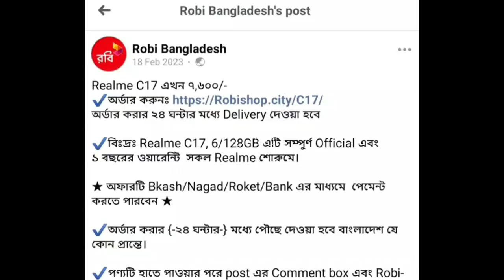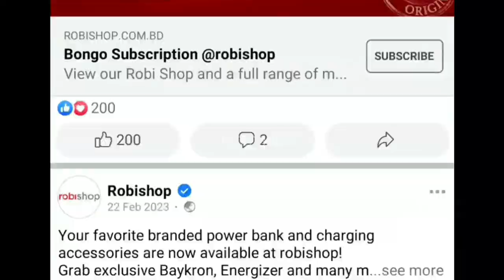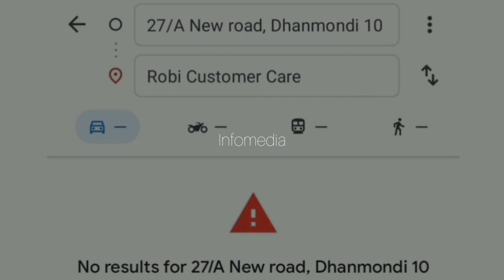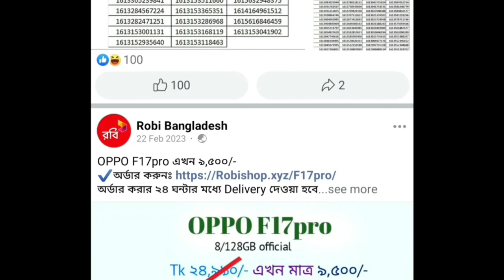রবিশপ ভুয়া ফেসবুক পেজ এবং নকল ওয়েবসাইট থেকে পণ্য বিক্রির নামে প্রতারণা । Robi Shop Bangladesh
রবিশপ এর গ্রাহকদের জন্য অনলাইনে পণ্য অর্ডার করার কোনো ক্যাম্পেইন বর্তমানে চলমান নেই বরং রবিশপের মতো প্রায় অনুরূপ ফেসবুক পেজ এবং ভুয়া ওয়েবসাইট তৈরি করে এই ক্যাম্পেইনটি পরিচালনা করা হচ্ছে।